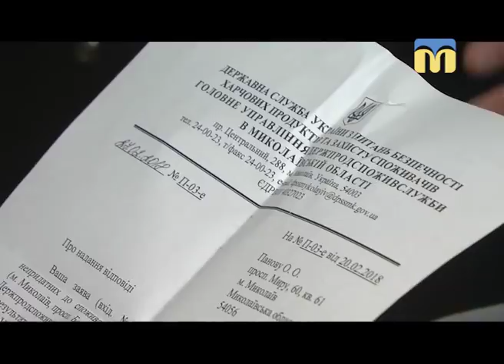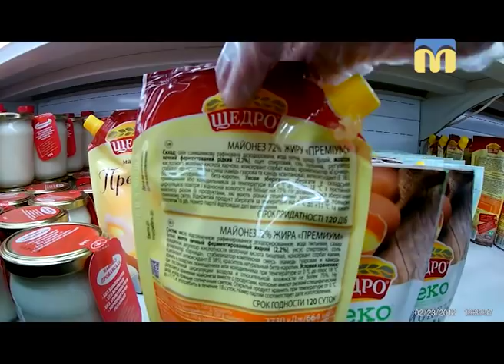Тема дня. Захист прав миколаївських споживачів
Гості прямого ефіру: Олександр Панов – журналіст громадської організації «Територія закону» та Владислав Легомина – активіст.
Ведуча – Наталія Єчкалова.